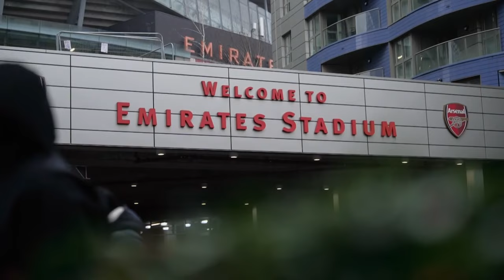'I used to be the only girl playing football here' | Wubben-Moy on biggest EVER football session! ⚽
Lotte Wubben-Moy speaks to us from the Emirates about the FA's biggest ever football session for young girls on International Women's Day, the growth of the women's game and Arsenal's aim for the season.